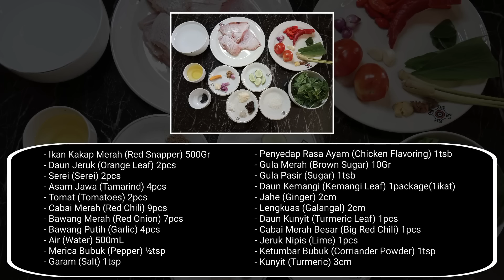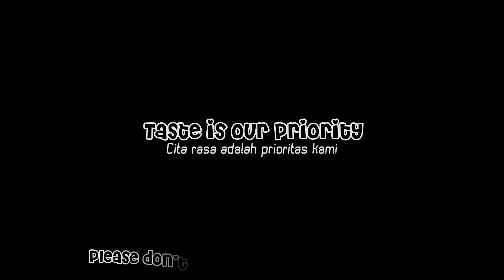Palumara Sop Kakap Merah khas Makassar / Palumara Red Snapper Soup from Makassar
Yang hangat dan enak di makan dengan nasi, resep asli makassar